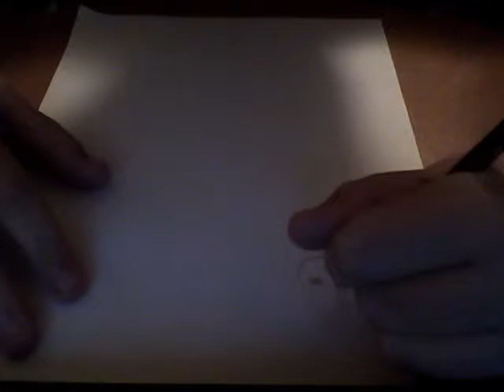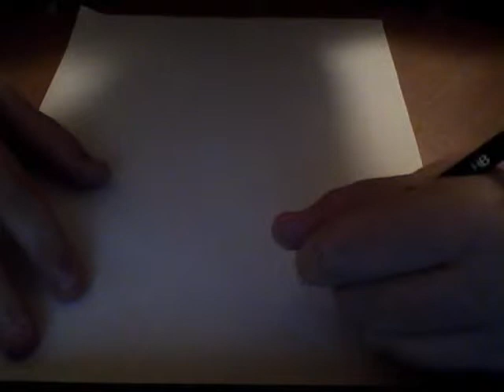drawing manga dude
me drawin a manga dude soz it was soooo long i will try to get the origignl